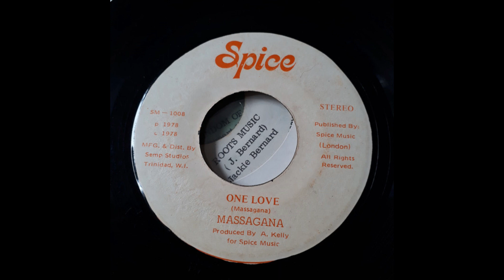massagana - one love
Label - Spice

Sortie - 1978